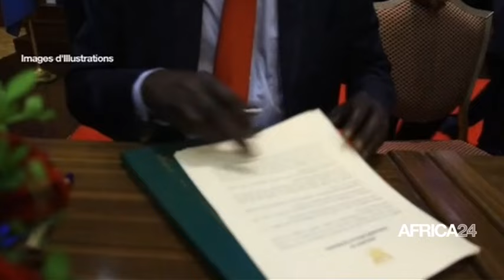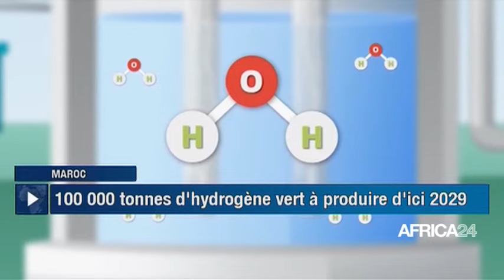Le journal du mercredi 19 juillet 2024 - 19H GMT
Au sommaire de cette édition :
-Niger : le général Tiani expose sa vision pour une nation prospère
-Congo : l’armée accuse le Rwanda de violer la trêve humanitaire
-Mauritanie : 250 000 personnes sorties de la pauvreté en 2022
-Maroc : 100 000 tonnes d’hydrogène vert à produire d’ici 2029